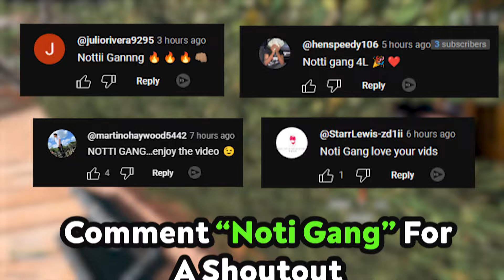new *BROKEN* HRM-9 in WARZONE 3! 🤩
new *BROKEN* HRM-9 in WARZONE 3! 🤩 (Best HRM 9 Class Setup) - MW3